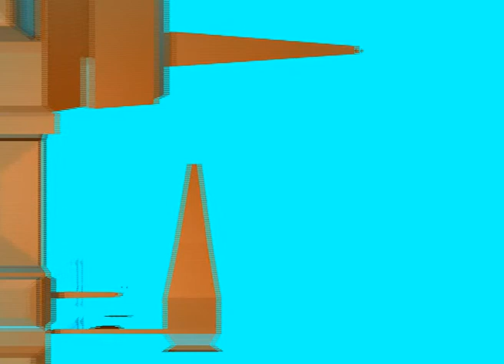Save the world in one day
Save the world in one day university project

I am also thinking of making a rigging tutorial for cinema 4d 11.5 because I tried but could not find one in English. If you found one let me know. Have a nice day!